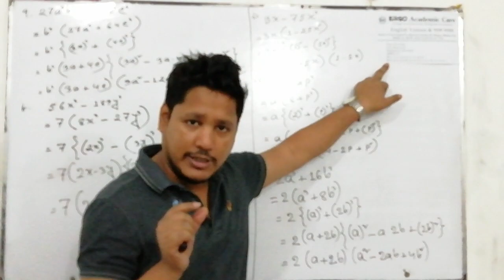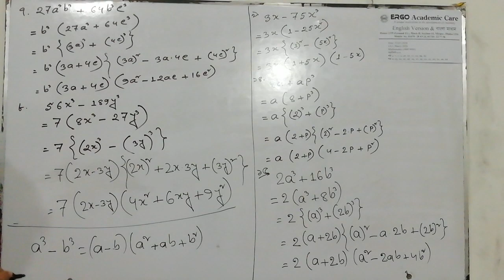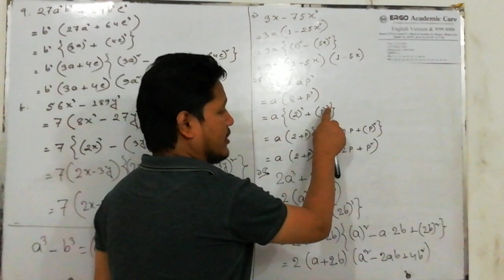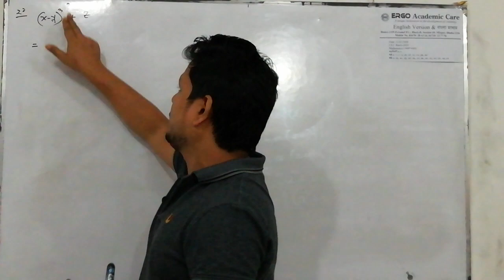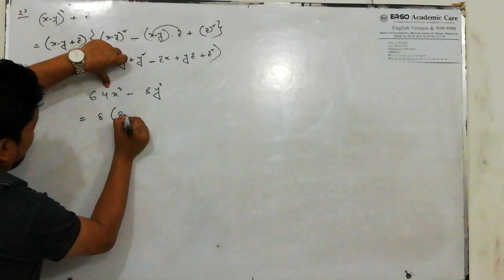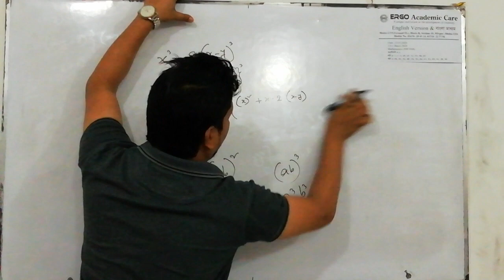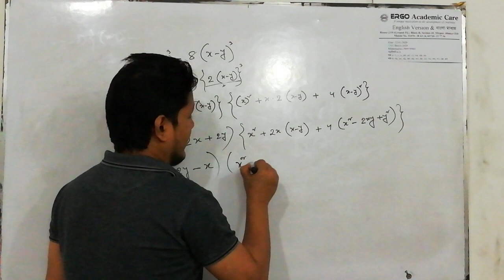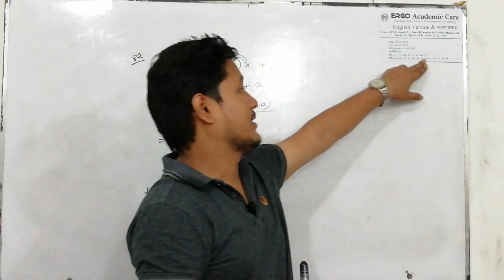Aljebra 4 3 Part 1